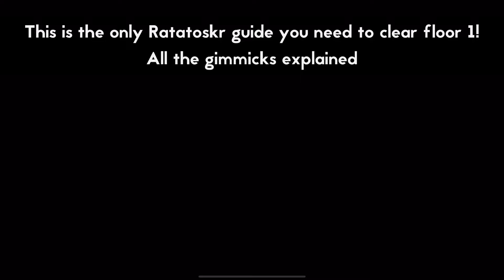The ONLY RATATOSKR Guide You Need! SQUIRREL FULLY EXPLAINED! Seven Deadly Sins: Grand Cross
Hey folks, here’s an easy to follow guide for Demonic Beast Ratatoskr.